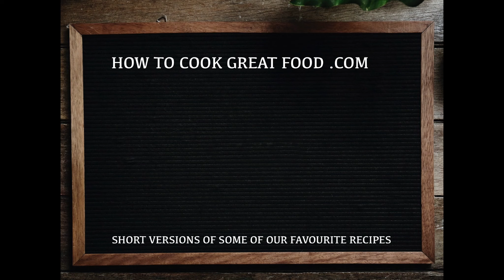TUNA TOMATO PASTA - Easy Tuna pasta - Tuna Tomato Pasta Sauce - How to Make Tuna Pasta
Another great easy mid-week recipe, for this you will need...
300GRAMS COOKED PASTA OF CHOICE
2 REGULAR CANS TUNA
3 MEDIUM TOMATOES
1 MEDUIM ONION
1/2 CUP SWEETCORN
SALT AND PEPPER
1TS OREGANO
1TS CHILLI POWDER
2TS GARLIC
HANDFUL OF OLICES
1/2 CUP TOMATO PASTE
1/2 CUP BELL PEPPERS
OLIVE OIL

START BY ADDING THE ONIONS AND GARLIC TO A PAN WITH OIL AND COOK FOR 3 MINS.

NOW ADD THE TOMATOES SALT PEPPER OLIVES AND HERBS AND COOK FOR 6 MINS.

NOW THAT THE TOMATOES HAVE COOKED DOWN TO A SAUCE ADD THE PUREE SWEETCORN PEPPERS AND TUNA, COOK FOR 5 MINS.

THE SAUCE IS NOW DONE CHECK FOR SALT.

YOU CAN SERVE ON OR MIX INTO PASTA.

Welcome to the How To Cook Great Food Channel.

We try and cover as many food genres as we can and are uploading constantly. Ethiopian recipes, Indian curry recipes, Pinoy or Filipino Cooking videos, British food, Asian cooking, Jamaican food & classic everyday food for you to enjoy.

Take a look at our channel for other great cooking genres.
And look at the websites for detailed recipes, gallery and cooking tips.